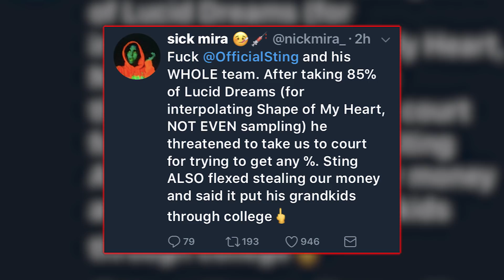The Corruption of Lucid Dreams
The Corruption of Lucid Dreams - Now, yesterday the producer for Juice WRLD's ''Lucid Dreams'' track came out and revealed a couple of things that's been going on behind the scenes regarding the song. That's what I talk about.

In this video I talk about the corruption of Lucid Dreams.